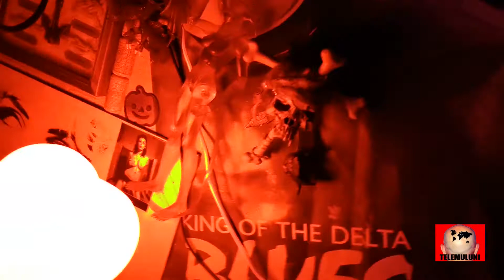Imagine a china girl in a japanese pub.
The rights of music in this video belong to their respectful owners. NO PROFIT. If any musician, band member or record label is offended by me posting any their material, please notify me and it will be removed immediately.